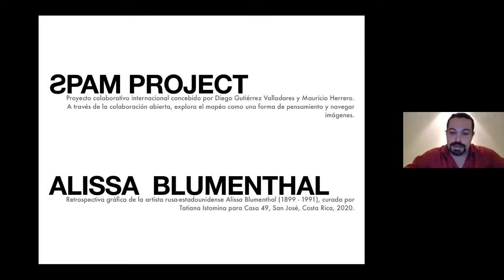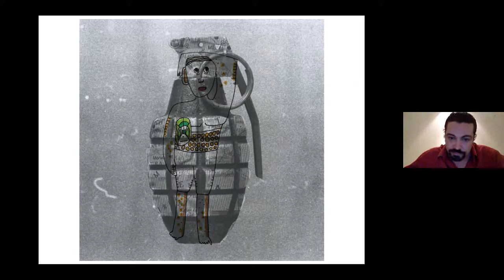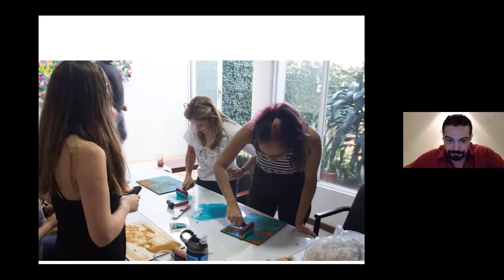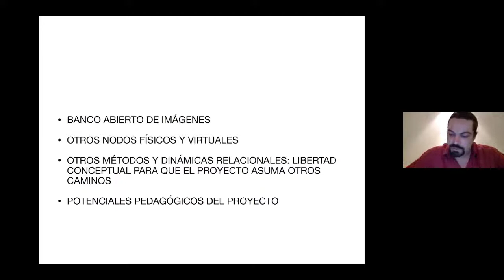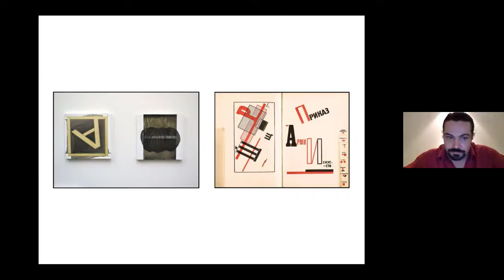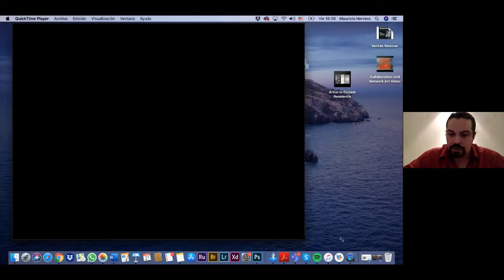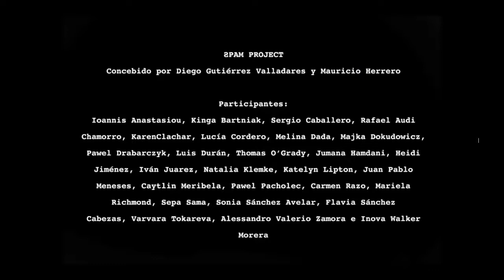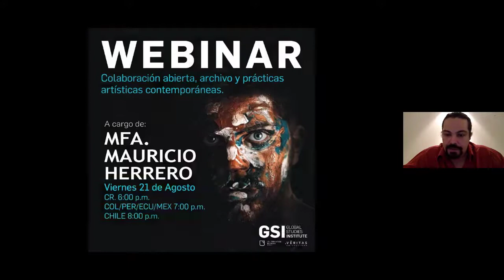Webinar Colaboración abierta, archivo y prácticas artísticas contemporáneas - Mauricio Herrero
Este webinar va dirigido a estudiantes, artistas, creativos y público general interesado en prácticas artísticas contemporáneas. Hablaremos sobre procesos de colaboración abierta en el arte. También conversaremos sobre modelos alternativos relacionales y formas de intercambio, al igual que metodologías de trabajo en entornos tanto físicos como virtuales. Visitaremos el archivo como objeto de investigación artística al igual que la estampa como medio de exploración de ideas.